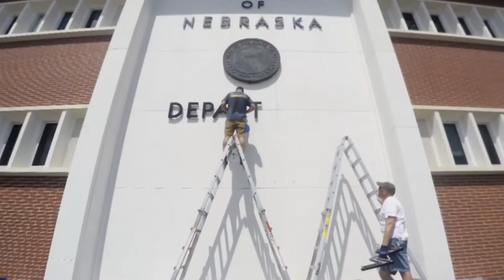Department of Transprortation Sign Timelapse